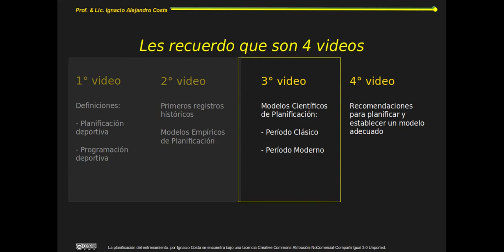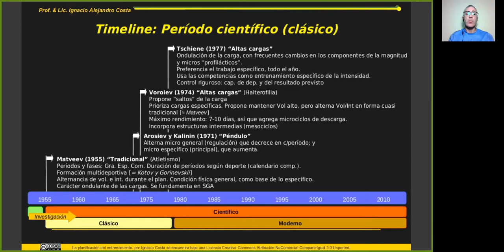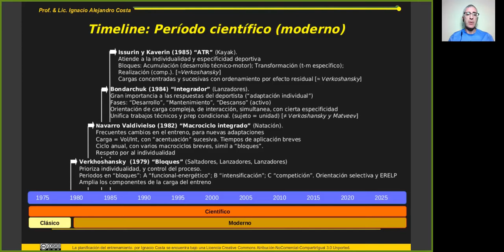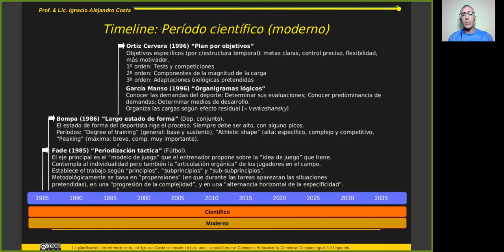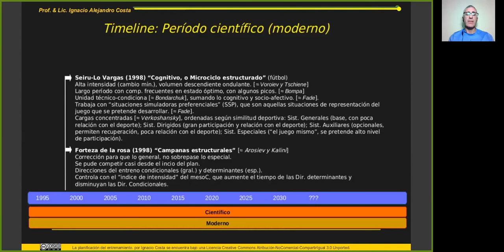Planificacion del Entrenamiento: Video 3 Período Científico de Planificación / Plannig - 3# video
ES. Este es el tercero de una serie de 4 videos, sobre La Planificación del Entrenamiento.
Temario:
1° video: Definiciones:
- Planificación deportiva
- Programación deportiva
2° video: Primeros registros históricos y Período Empírico de Planificación
3° video:  Período Científico de Planificación:
- Modelos Clásicos
- Modelos Modernos
4° video: Recomendaciones para planificar y establecer un modelo adecuado.
[Material grabado principalmente para los alumnos de la cátedra Planeación Estratégica del Entrenamiento, de la Licenciatura en Educacion Fisica d e la Universidad FASTA (on-line)]

Lectura complementaria:
Costa, I.A. (2013). Los modelos de planificación del entrenamiento deportivo del siglo XX. Revista Electrónica de Ciencias Aplicadas al Deporte. Vol. 6, n°22, Septiembre 2013.
Costa. I. (7 de julio de 2016). Reflexión del Lic. Ignacio Costa: Construyendo un modelo de planificación “adecuado”.

EN. This is the third of a series of 4 videos, about Training Planning.
Issues:
1st video: Definitions:
- Sports planning
- Sports programming
2nd video: First historical records and Empirical Planning Period
3rd video: Scientific Planning Period:
- Classical models
- Modern models
4th video: Recommendations to plan and make an adequate plan model.
[Material especially recorded for the students of the Strategic Planning of Training course, of the Licentiate degree of Physical Education at FASTA University (on-line)]

Additional reading:
[see above references]